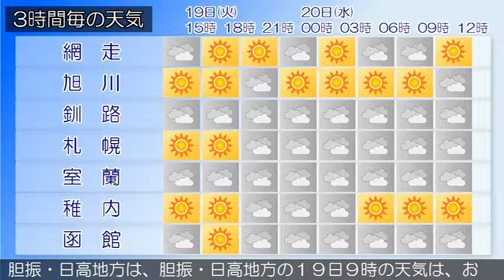2018/06/19 北海道地方の天気予報 昼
石狩・空知・後志地方では、１９日夜遅くから２０日にかけて濃い霧による交通障害に、２０日は強風や火の取り扱いに注意してください。石狩・空知・後志地方は、石狩・空知・後志地方の１９日９時の天気は、晴れまたは曇りとなっています。上川・留萌地方は、１９日は、晴れでしょう。網走・北見・紋別地方は、網走・北見・紋別地方の１９日９時の天気は、晴れまたは薄曇りとなっています。釧路・根室・十勝地方は、釧路・根室・十勝地方の１９日９時の天気は、曇りでところどころで霧または霧雨となっています渡島・檜山地方は、渡島・檜山地方の１９日９時の天気は、晴れまたは曇りで、霧となっている所があります。胆振・日高地方は、胆振・日高地方の１９日９時の天気は、おおむね曇りで霧の所があります。宗谷地方は、１９日は、晴れ夜曇りでしょう。